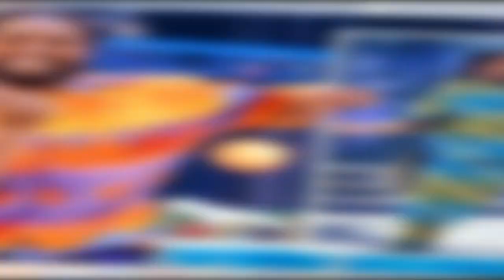Hamza Yassin shares incredible weight loss before Strictly final